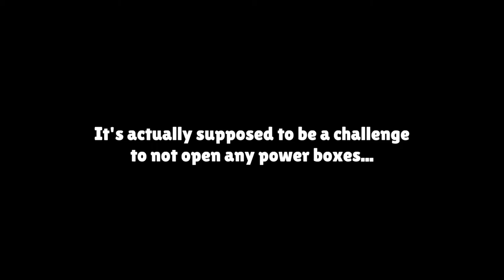NO POWER BOXES...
just trying to see if i'm skilled enough to win this challenge...